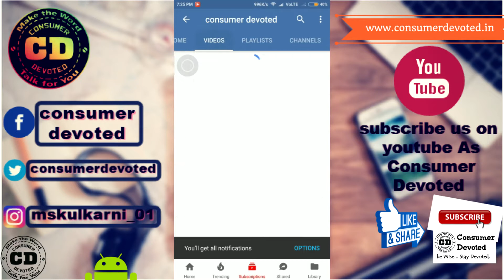World 1st And Also The Best Gaming Laptop Is Coming Soon || World's 1st 3 display Gaming Laptop !🔥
World 1st And Also The Best Gaming Laptop Is Coming Soon

if u want to help us ..by buying any product using our link and you also get offers and deals and discounts thru our link
so go shop! on our website u do get something more

best buying link - use any of the link down below to help us and buy anything  from all this links!!

for more info ! deals and discounts

I'm a guy here for sharing my knowledge... & tech review which I will share here

and also on other social media as well... soon :)

Which are the Best Phones??

Mobile Phones

1. Swipe Elite 2 4890/-
2. Xolo Era 2 4444/-
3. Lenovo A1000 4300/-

1. Redmi 4 8999
2. Redmi 4 6999
3. Redmi 4A 5999
4. Coolpad Cool 1 9999
5. Moto E4 Plus 9999
6. Nokia 3 - 9499
7. micromax infinity

1. Nokia 6 14999
2. Redmi 4 10999, 4GB/64GB
Redmi note 4 3GB/4GB 10999 / 12999
3. Moto G5 11999 -
4. Honor 6X 11999 -
5. smartron SRT phone  -
6. coolpad play 6 -
7- LG Q6

1. Nokia 6 14999 -
2. Lenovo Z2 Plus 64GB 17499 -
3. Moto G5 Plus 14999 -
4. Samsung J7 Max ( i will still not consider this mobile anytime ) -

1. Oneplus 3T 64GB 29999 -
2. OnePlus 3 64GB 27999 -
3. Samsung C7 Pro 25990 -
4. Samsung J7(Pro) 20999 -

1. Oneplus 5 32999 -
2. Samsung S8 / S8 Plus -
3. Mi6 - Not Available in India
4. LG G6 39990 - h
5. Apple iphone 7 45999 -
Apple iphone 7 Plus 72000 -

Recommended Earphones
Under 999
1. JBL T150A True Bass best price between 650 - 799.
2. 1More Piston FIt -
3.

Under 2000
1. Oneplus Bullets V2 1199 -
2. Tagg T-07 Wireless BT Headsets Amazon.in 1599 - Flipkart 1599 -
3. CrossBeats Raga :Black 2399 - , Grey Green 2299 -, Flipkart 2499 -
4. moto bluetooth BT 505 -

Sandisk 64GB Card Link -
Samsung Evo 32 GB MicroSDHC Class 10 48 MB/s Memory Card 638 -
SanDisk Ultra 32 GB MicroSDHC Class 10, 600 -

TV's
Micromax 39C2000HD 99 cm (39) LED TV(HD Ready)
Micromax 40BFK60FHD 102 cm (40) LED TV(Full HD)
VU 40Inch 4k TV -
VU 43inch 4k Smart tv -